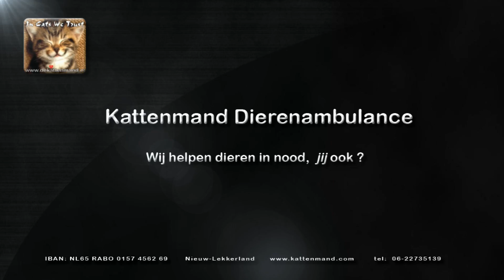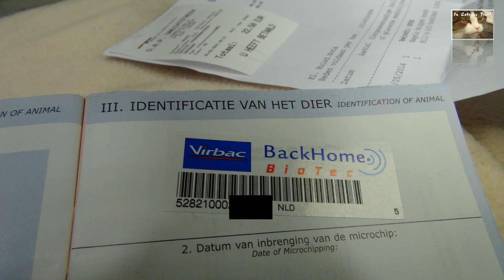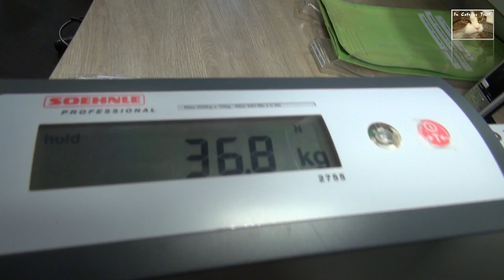Kattenmand Asiel DierenLotDierenambulance bordeaux dog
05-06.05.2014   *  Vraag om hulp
Op Bevrijdingsdag kwam er een vraag om hulp via de zus van inwoners uit Sliedrecht. Het ging om een sterk vermagerde en mogelijk zieke Bordeaux Dog, maar niemand wilde of kon  helpen in de avond van deze gelukkig nog steeds voor Nederland belangrijke dag. Weer is er een bizar noodgeval buiten ons reguliere werkterrein van Alblasserdam en de Molenwaard, maar het minste wat je kan doen is poolshoogte nemen en dan ter plaatse besluiten, hoe ernstig de situatie is. We laten namelijk liever geen dieren zomaar aan hun lot over, tenzij de omstandigheden het echt niet toelaten.